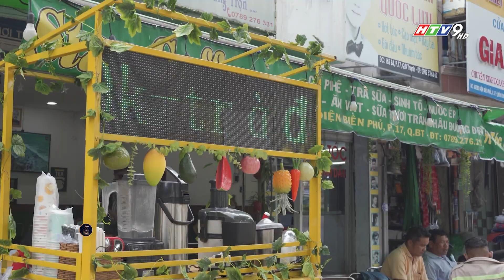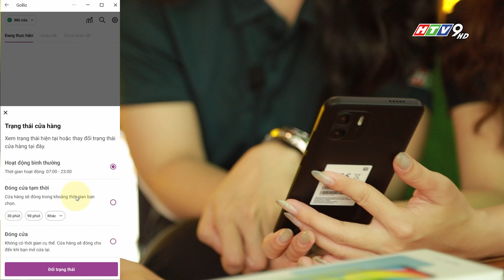MẸ ĐƠN THÂN CỐ GẮNG TỪNG NGÀY ĐỂ LO CHO CON ĂN HỌC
Dù chỉ một thân một mình nuôi con, chị Vân vẫn chăm chỉ, cố gắng để con không cảm thấy bị thiệt thòi. Chị tự mình học hỏi buôn bán, mẹ con chỉ nương nhờ vào quán nước nhỏ nhưng sự lạc quan không bao giờ chị đánh mất.